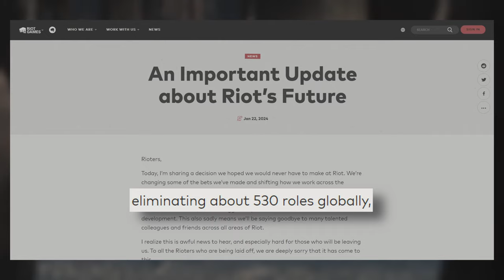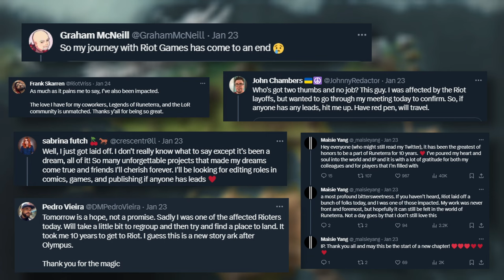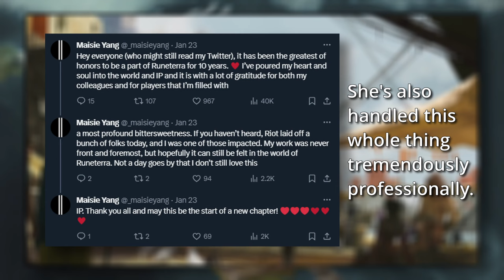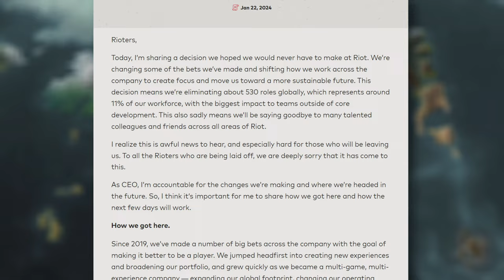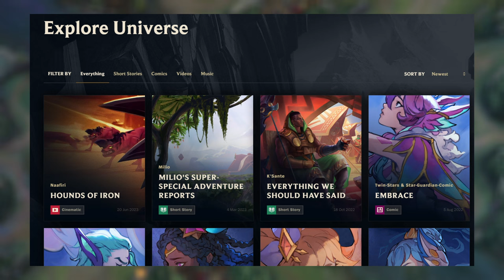Riot thinks Lore and worldbuilding isn't important.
0:00 The context
0:12 What do the layoffs mean for us?
1:00 This is devastating for the Runeterra IP
2:22 The human impact
4:00 Story is no longer a focus
4:20 What's important to me
5:27 Outro